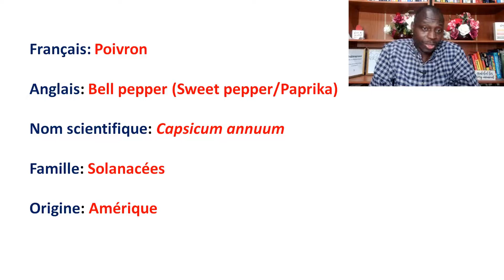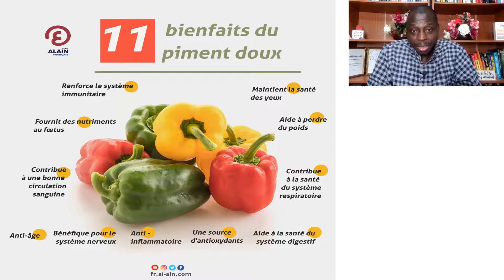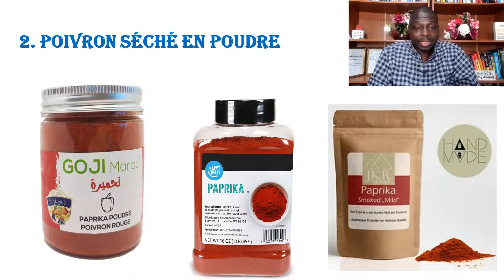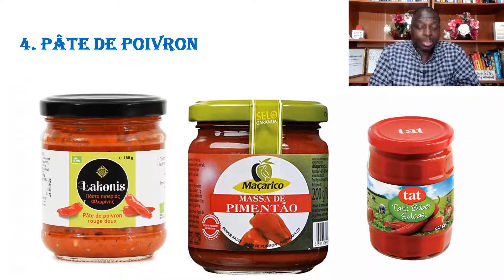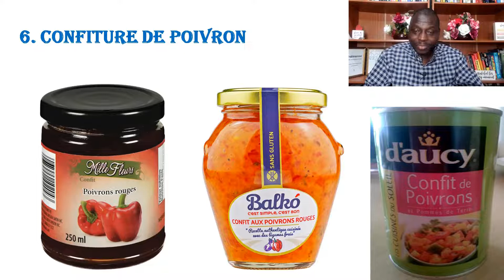6 IDEES DE BUSINESS à Développer à Base de POIVRON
Dans cette vidéo, je présente 6 idées de business en or qu'on peut développer à base de poivron. Regardez jusqu’à la fin.

La révolution entrepreneuriale en Afrique, c'est maintenant.

Ouro